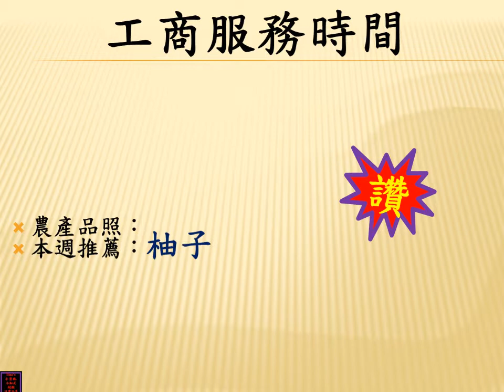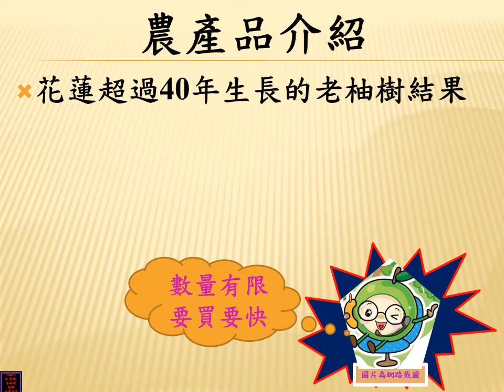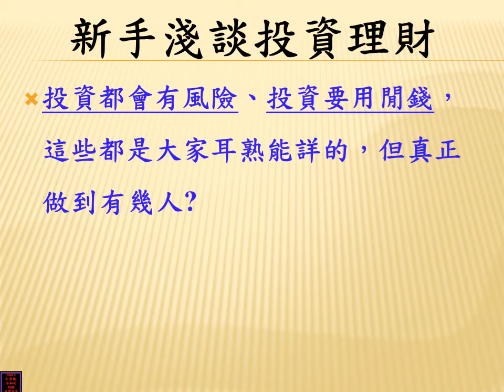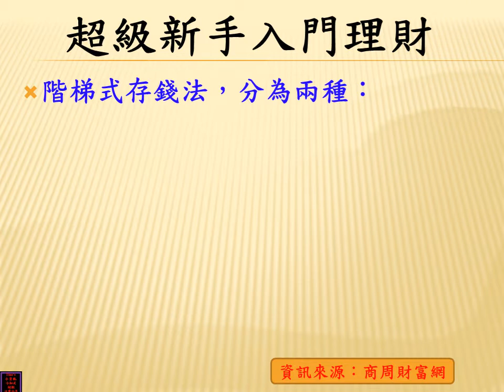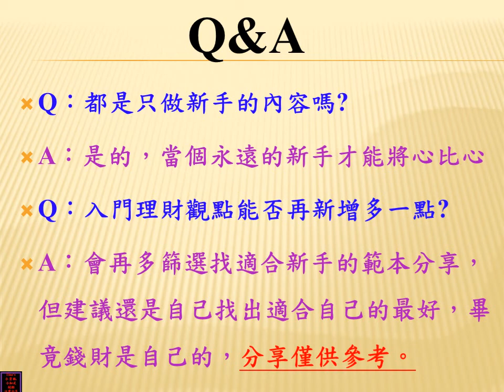【財經分享】淺談新手投資理財方法、工商服務-柚子-0912-【Tina's小資族.小知足-財經&日常分享】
哈囉！大家好，我是Tina
於2021年4月創立YOUTUBE頻道：
【Tina's小資族.小知足-財經&日常分享】
用影片的方式記錄新手在投資旅途上的成長與心境路程
以新手角度來做簡單易懂的財經分享
讓小資族‧小知足們可以有個參考指標
歡迎各高手及前輩們不吝惜給予新手建議。

【工商服務】
★農產品聯絡人：陳建龍先生
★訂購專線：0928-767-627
★營業時間：AM 8:00 - PM 9:00
★★高雄市區免運費，面交或送到家都可★★
★★外縣市運費一箱80元，請洽聯絡人陳建龍先生。★★

1.工商服務-柚子
2.新手投資理財
3.新手入門理財法-階梯式存錢法
4.Q&A
5.投資小叮嚀

有品牌、產品、店家曝光需求，需要業配製作「工商服務」
歡迎聯絡上方mail進行詳細合作討論，謝謝。